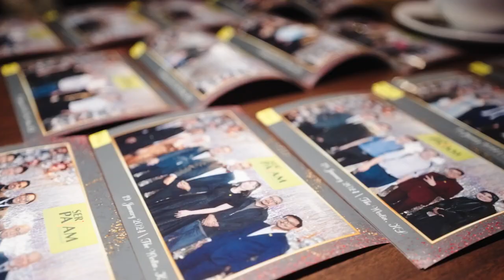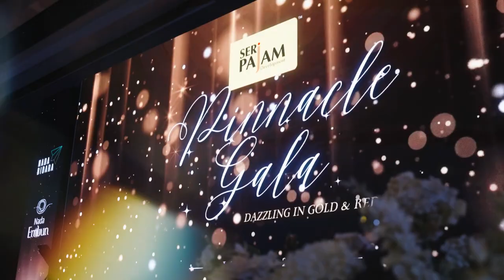Seri Pajam Group's Pinnacle Gala Night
Seri Pajam Group's Pinnacle Gala Night, where we express gratitude to our valued business associates and strengthen our connections. It's a night dedicated to appreciation and forging deeper bonds. Let's raise our glasses to the power of partnership and collaboration!